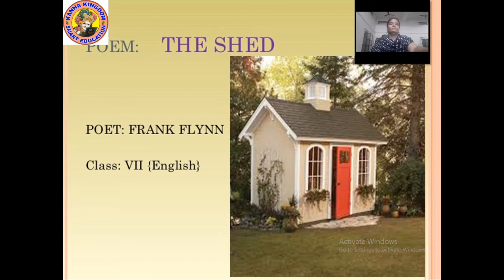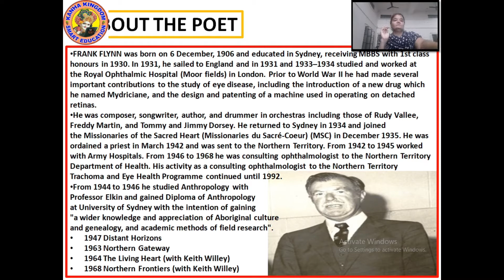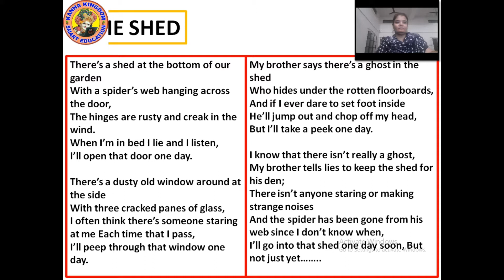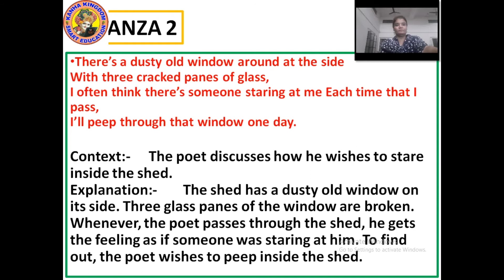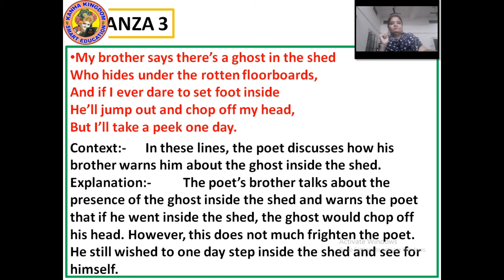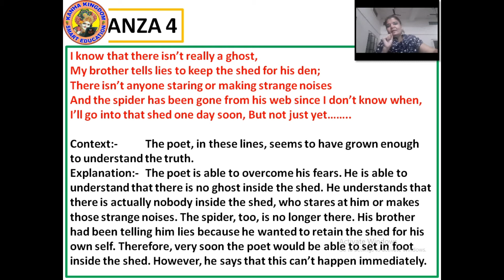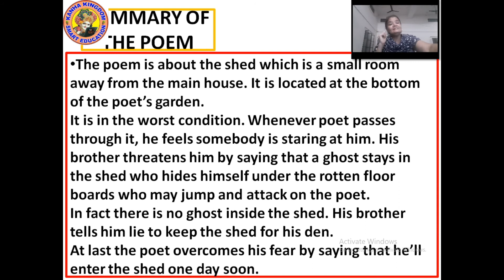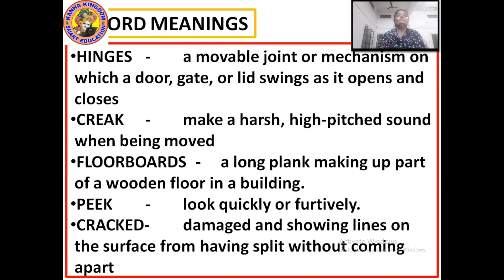ENGLISH POEM SIXTH THE SHED